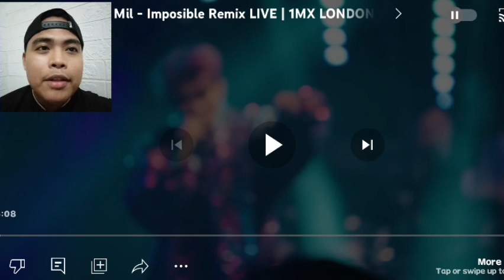KZ Tandingan x Ez Mil - Imposible Remix LIVE | 1MX LONDON 2022 REACTION